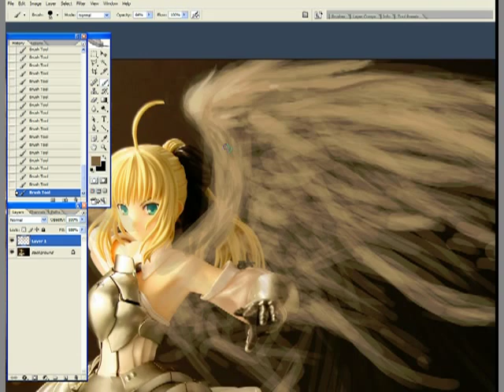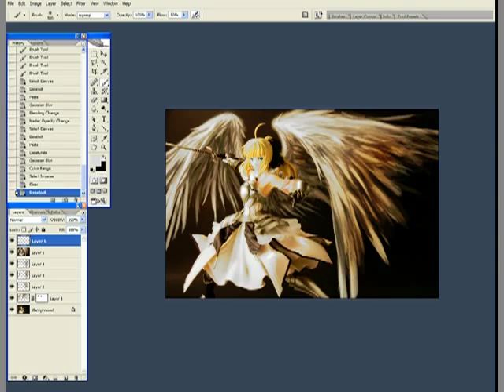Fate Unlimited Codes - Saber Lily with Wings photoshop speed paint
Decided to paint some wings onto the absolutely amazing Saber Lily figure by GoodSmile. Done using photoshop, took about an hour to do.